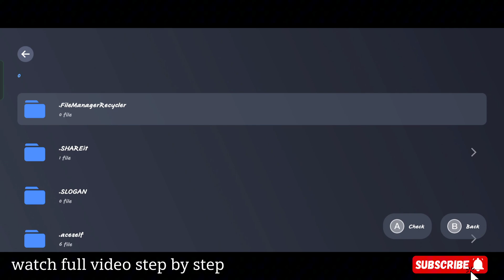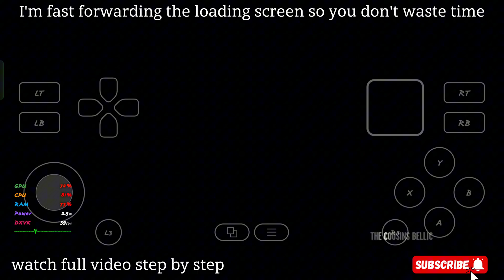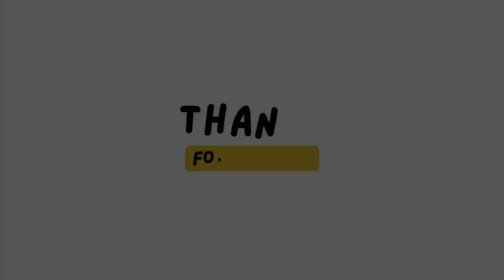GameFusion /GameHub Emulator Setup- For Low End Devices |Beginner Tutorial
This video explains how to setup gamefusion/gamehub emulator in your android mobile and how to add games and play them. For beginners.

This video doesn't promote/encourage any illegal activities or piracy. this video and channel is not responsible for the misuse of given information.
relatable topics

Smash Gamerz
Gamehub
Gamehub Emulator
Gamehub Emulator setup
Gamehub Emulator setup guide
Gamehub Emulator setup guide in hindi
Gamefusion
Gamefusion Emulator
Gamefusion Emulator Setup
Gamefusion Emulator Setup Guide
Gamehub
Gamefusion
Gamehub app
Gamefusion emulator
Gamehub Gamefusion
gamefusion Gamehub
Gamefusion 4gb ram test
Gamefusion Update v2.0.4
Gamefusion on low end device
Gamefusion emulator update
gamefusion emulator setup